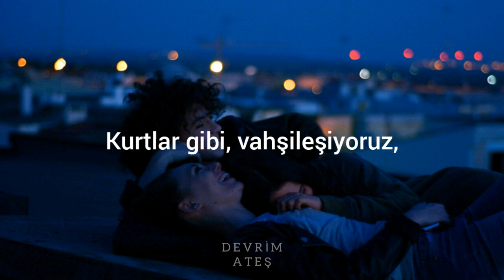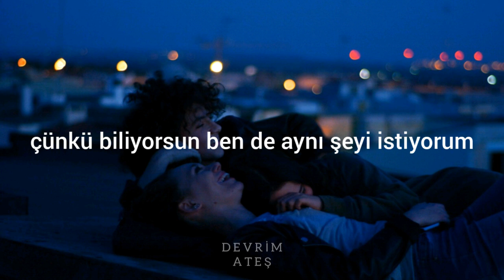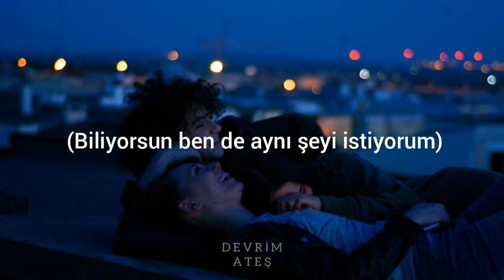Niall Horan - Small Talk (Türkçe Çeviri)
LYRİCS

[Verse 1]
She's been lookin' at me all night
I'm terrified, I know why, baby
She's got the wrong crazy
Oh, I see the moon in her eyes
I'm paralyzed, she's not my baby

[Pre-Chorus]
Like wolves, we run wild, let passion get too much
Let ourselves get burned by the fire
We're walking on a wire, but nothin' feels higher
When I see that look in your eyes

[Chorus]
Tell me what you want because you know I want it too
Let's skip all the small talk and go straight up to your room
I've been thinkin' what I'd do when I'm alone with you
Just say nothin', small talk only gets in the way

[Verse 2]
Turn around, she walkin' to me
I can't believe she's not my baby
Won't someone come see me?
Oh, you see the fool in my mind
Can't run and hide with your stare on me
Look what you're doing to me

[Pre-Chorus]
I wanna run wild, let passion get too much
When I see that look in your eyes (Ayy, ayy)

[Post-Chorus]
Just say nothing
Oh, oh, small talk
Just say nothing
Oh, no

[Bridge]
Let ourselves get burned by the fire, yeah

[Chorus]
Tell me what you want because you know I want it too (You know I want it too)
Let's skip all the small talk and go straight up to your room (Straight up to your room)

[Outro]
Just say nothing, oh, oh
Oh, oh, small talk (If you want it)
Just say nothing (You can have it, yeah)
Oh, no, small talk

Produced By
Noah Conrad, Jamie Scott & Daniel Bryer
Written By
Noah Conrad, Daniel Bryer, Mike Needle, Jamie Scott & Niall Horan
Release Date